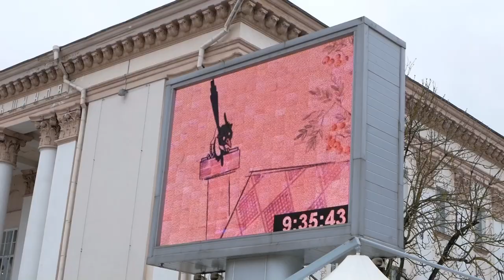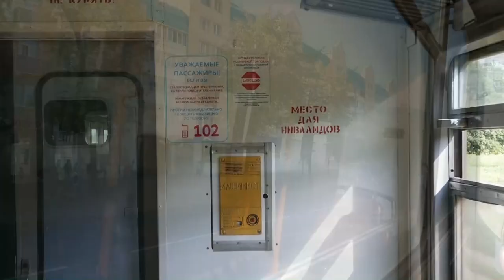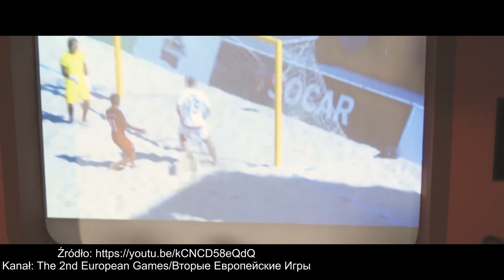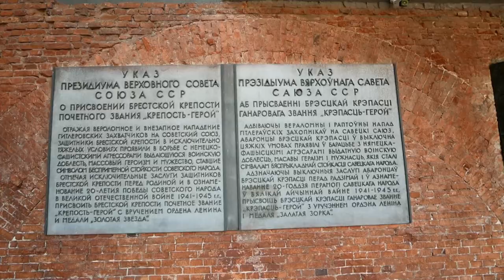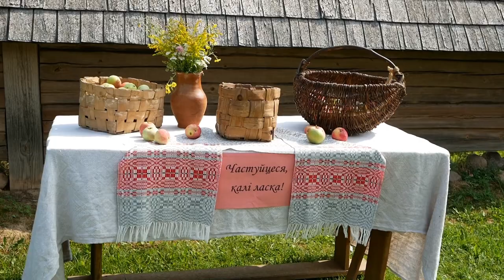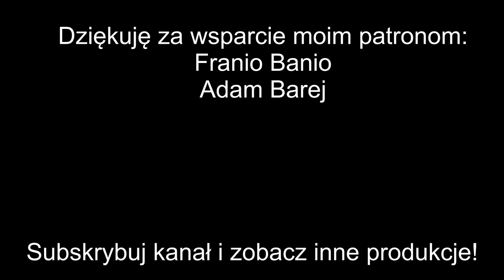Jak pojechać na Białoruś 2019 - Białoruś na wakacje - wizy, ceny, hotele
Nie macie planów na wakacje? Mam dla Was idealną propozycję - Białoruś.
Nasz wschodni sąsiad do bliski nam kraj, nie tylko geograficznie, ale również kulturowo i historycznie. Mimo to niewielu z nas w nim było i mamy niewielką wiedzę na jego temat. Tak się składa, że w tym roku nadarza się wspaniała okazja odwiedzenia Białorusi, Igrzyska Europejskie, podczas których będzie można wjechać na Białoruś na 30 dni bez wizy pod warunkiem kupienia biletu na zawody.